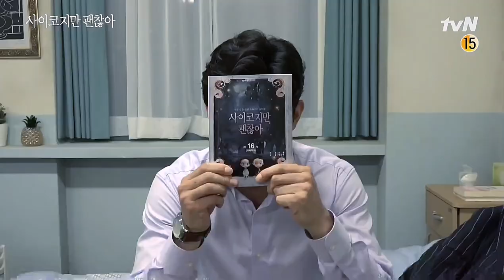[HD] KimSooHyun 💖 SeoYeJi 💖 OhJungSe~ FINAL Goodbye interview, It's Okay to Not be Okay 사이코지만괜찮아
Catch "It's Okay to Not be Okay" on Netflix.

Forever KSH Fans
Jo·Ksh🌷

I do not own this MV,
all video sources and photos

Please thumb up if you feel good